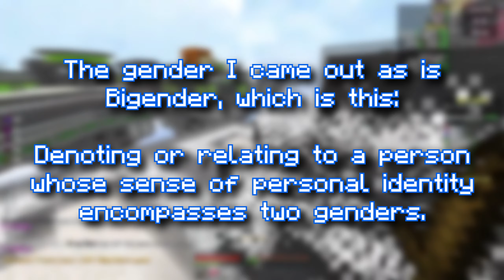Coming Out.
Coming out. I hope you all can accept me for who I am and who I wish to be.

Hello everyone! Welcome to a brand new video (finally) and we are playing bedwars, just informing you about some things. Enjoy!

(The order of the list is random, no person is better than anyone else. As this channel grows, other channels will continuously be added to this list. Do not come and bug me about being on this list, for it will get you nowhere.)

All music used in this video is not owned by me, and I give credit to the ones who made the music (unless its copyright-free). Thanks for making amazing songs, and please continue to do so!